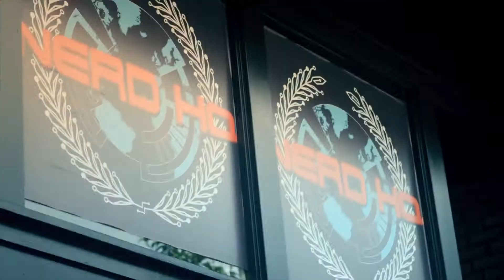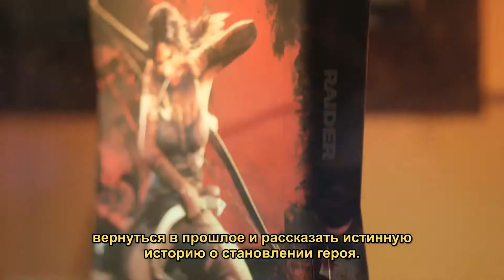Tomb Raider — разработчики о сюжете игры (русские субтитры)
Разработчики впервые дают игру ну суд публике на Comic Con, рассказывают некоторые сюжетные подробности и возвращаются к корням Tomb Raider.

Жанр: Экшен
Платформы: PC, PlayStation 3, Xbox 360
Издатель / Разработчик: Square Enix / Crystal Dynamics
Дата выхода: март 2013